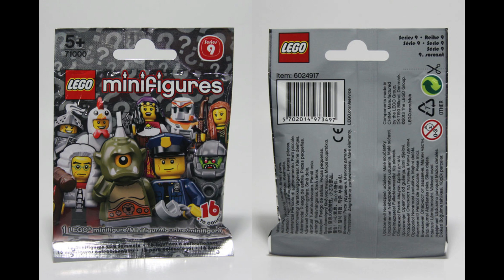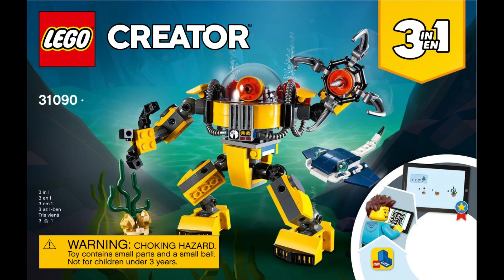LEGO TERBAIK EDISI PART III